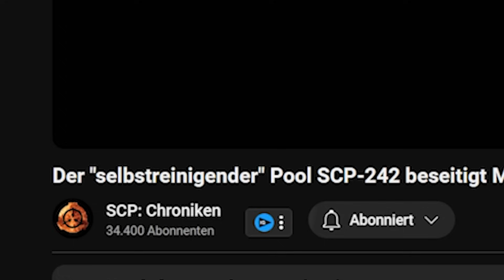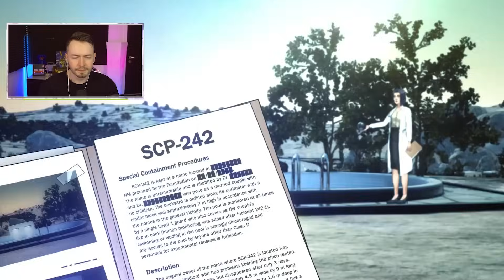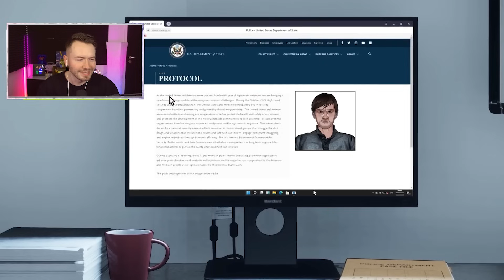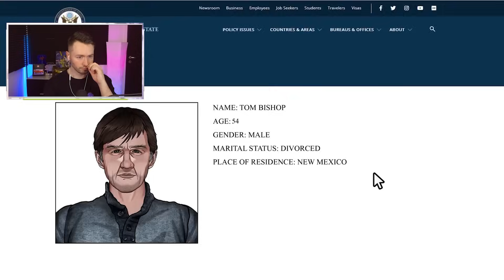Die KRANKE Geschichte hinter SCP-242...😱